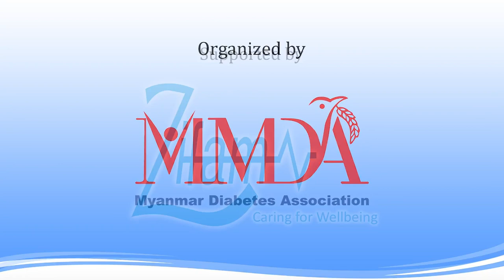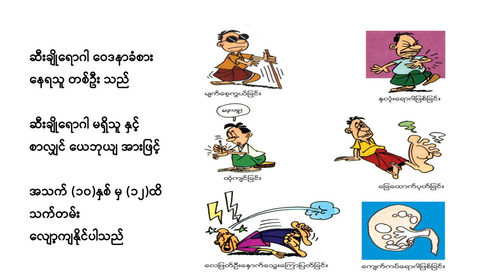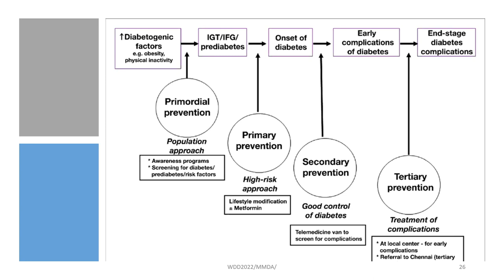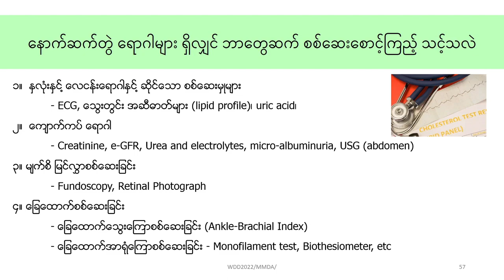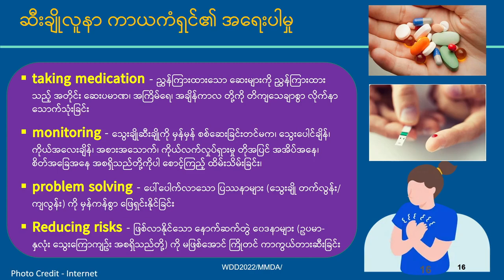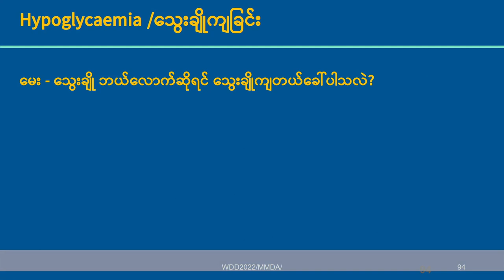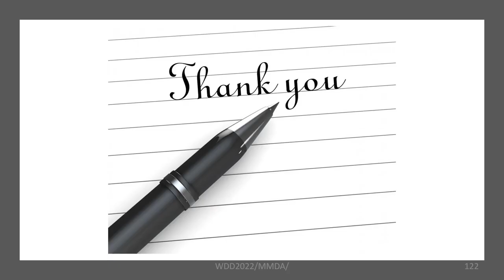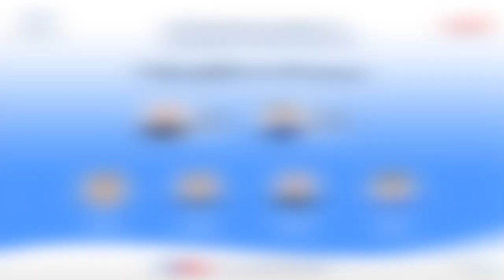ဆီးချိုသွေးချိုဆိုင်ရာစကားဝိုင်းဆွေးနွေးပွဲ Facebook Live အစီအစဉ်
📣မြန်မာနိုင်ငံဆီးချိုသွေးချိုရောဂါအသင်း (Myanmar Diabetes Association) မှ ကြီးမှူးကျင်းပသော ဆီးချိုသွေးချိုဆိုင်ရာစကားဝိုင်းဆွေးနွေးပွဲ Facebook Live အစီအစဉ်…

📌 အဆိုပါ အစီအစဉ်ကို Zifam Company မှ ဂုဏ်ယူစွာဖြင့် ကူညီပံ့ပိုးပေးထားပါသည်။

Organized by MyanmarDiabetesAssociationMMDA
Supported by Zifam